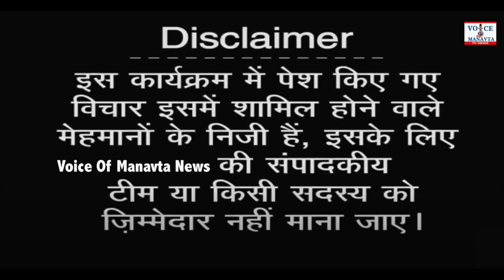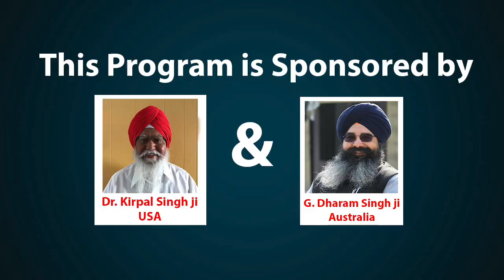संत Kabir Das जी के जीवन के बारे में बहुत ही महत्वपूर्ण | Dr Harminder Singh | Tips For Good Life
News Anchor :-  Dr Harminder Singh ji, Dr Kirpal singh Ji